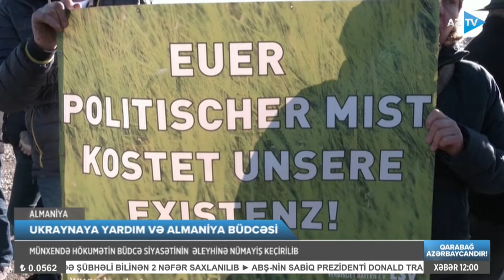Bu ölkə Ukraynaya ən böyük yardımı edəcək: qərardan narazı xalq küçələrə axışdı